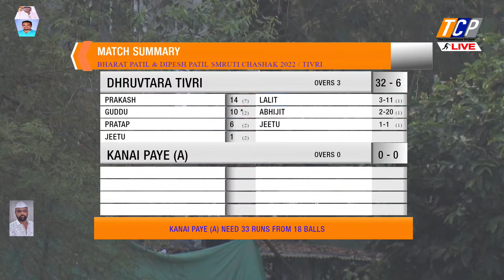SEMIFINAL / KANAI PAYE A vs DHRUVTARA TIVRI / BHARAT & DIPESH SMRUTI CHASHAK 2022 / TIVRI